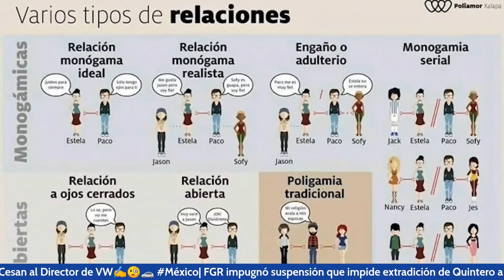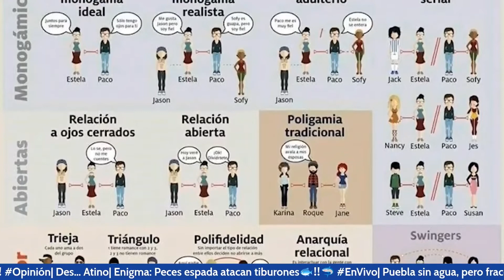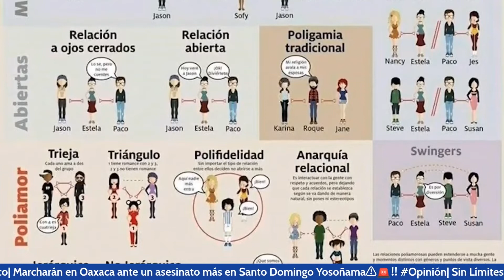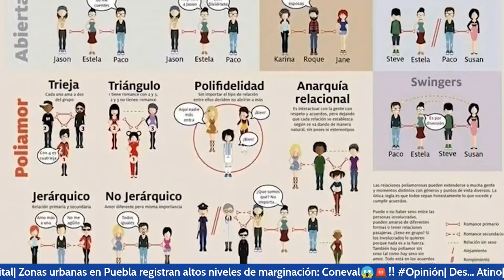Mitos y prejuicios hacia los vínculos afectivos del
SexualidadesEIdentidades: Mitos y prejuicios hacia los vínculos afectivos poliamorosos. Gustavo Barrientos plática con Rodrigo, Sam y Melin sobre estos modelos afectivos. @gusipacio